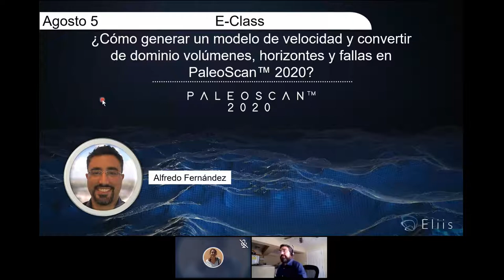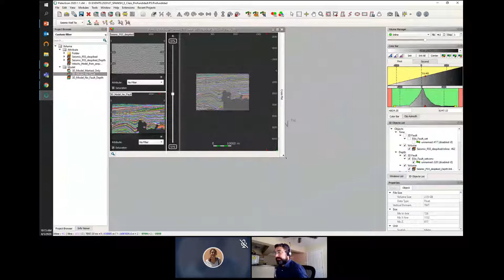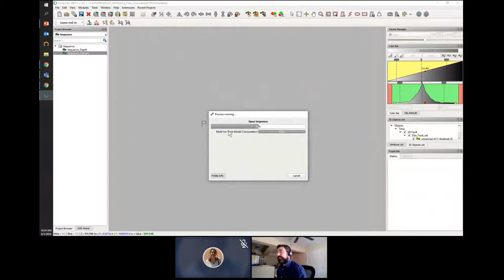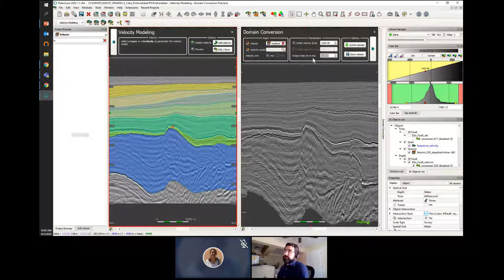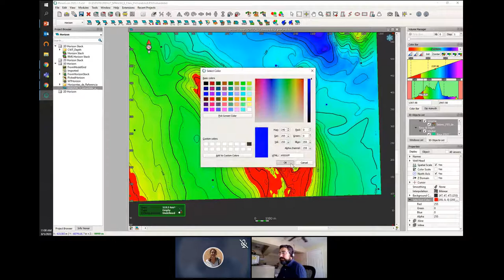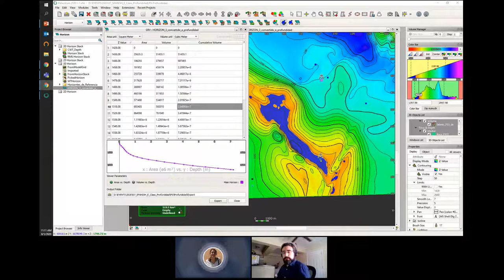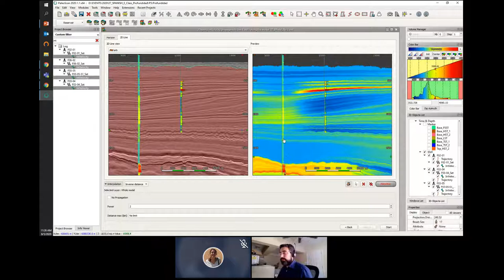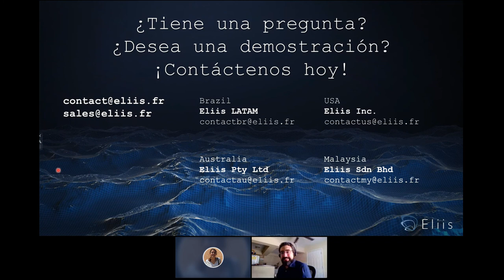E-Class - Como generar un modelo de velocidad